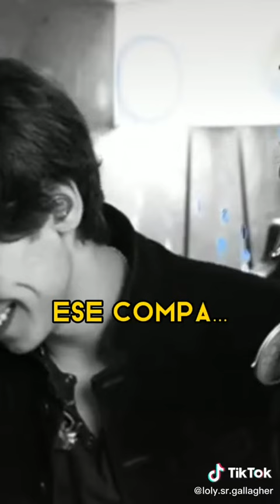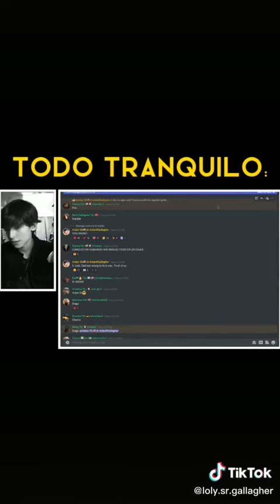Rob regañando a Aidan en el live